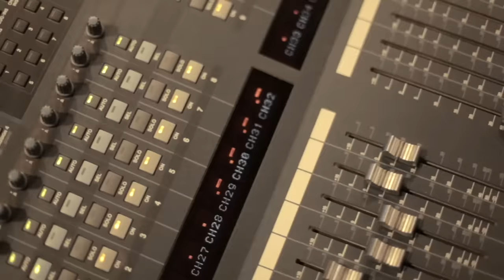Shreya Ghoshal and Kailash Kher sing each other's favourite songs at Sony Project Resound- Episode 8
Watch Shreya & Kailash sing each other's favourite tunes.